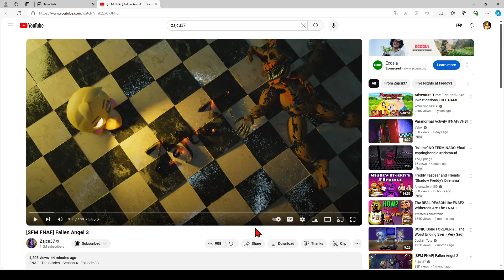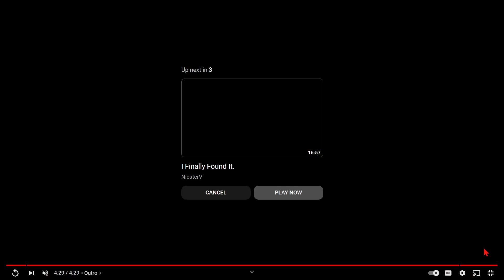THE SECOND SHADOW FREDDY!?! | Reacting to Zajcu37's fnaf video